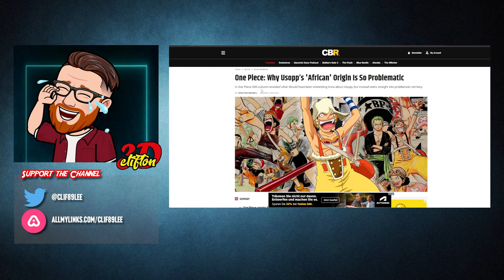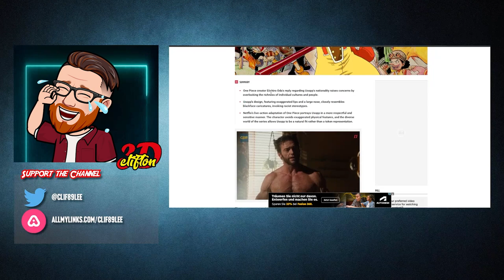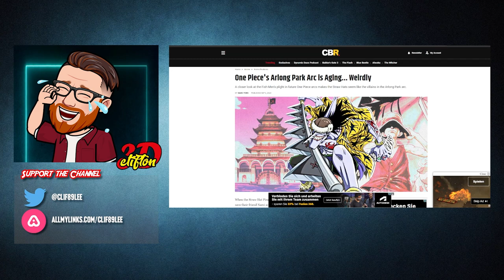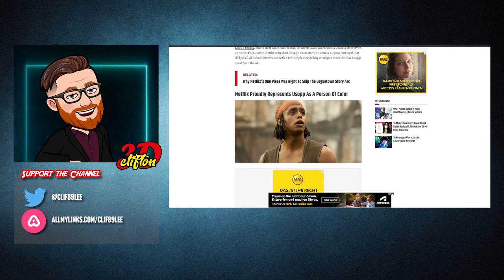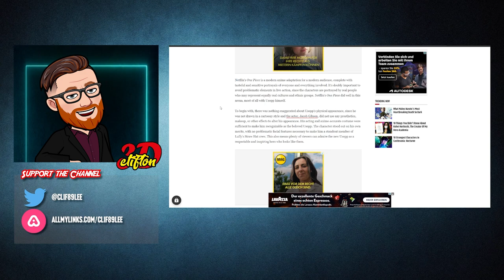Weirdos Attack Creator & Source Material - They're Big MAD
I love this show! These weirdos don't like it when people actually enjoy a show that isn't riddled with Woke Agenda nonsense! Hope you like it too!